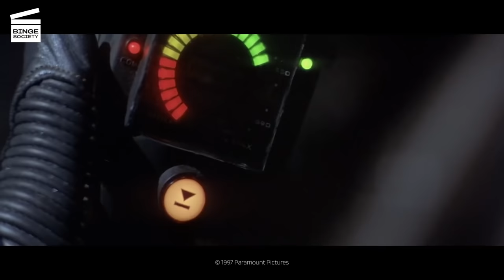Event Horizon: A bomb on the ship (HD CLIP)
Event Horizon: A bomb on the ship

What’s happening in this Event Horizon movie clip?
Miller (Laurence Fishburne) discovers that Dr. Weis (Sam Neill) has placed an explosive device on the Lewis and Clark. However, when Miller announces the news to the pilot, the latter wants to find the bomb instead of leaving the ship.

What’s the movie Event Horizon about?
Its name: EVENT HORIZON. The high-tech, pioneering research spacecraft mysteriously vanished, without a trace, on its maiden voyage seven years earlier. But a weak, persistent signal from the long-missing craft prompts a rescue team, headed by the intrepid Captain Miller (Laurence Fishburne), to wing its way through the galaxy on a bold rescue mission. Accompanying Miller is his elite crew and the lost ship's designer (Sam Neill) ; their mission is to find and salvage the state-of-the-art interstellar vehicle. However, once aboard the Event Horizon, the team discovers several ominous clues and starts to realize that the previous crew has known a very dark fate. Soon, supernatural events start to occur.